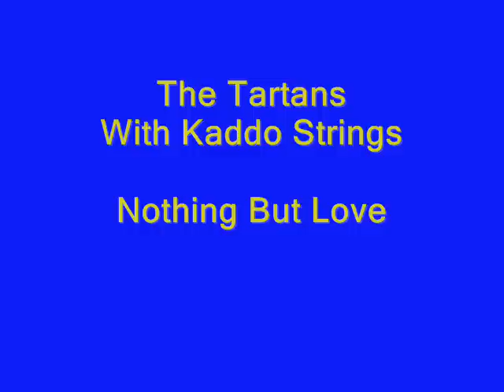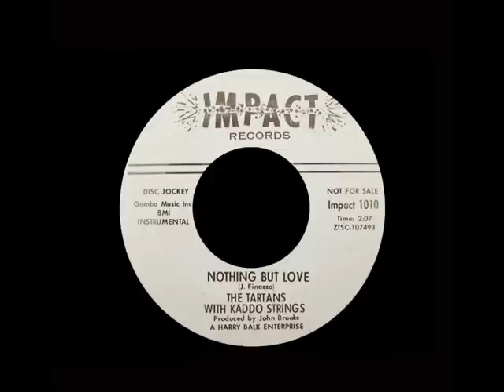The Tartans With Kaddo Strings - Nothing But Love